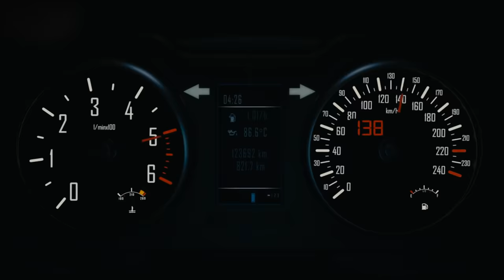Alat - Jackie Chan (Official Music Video)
Alat presents the official video for his song "Jackie Chan"

Video shot by: "TG Omori" aka Boy Director